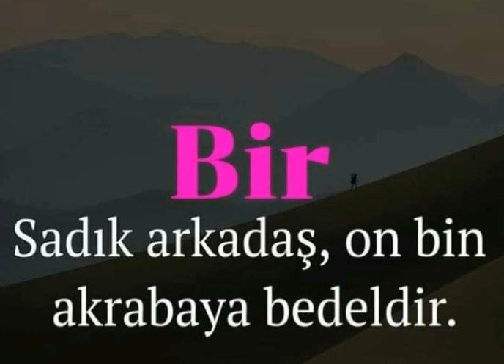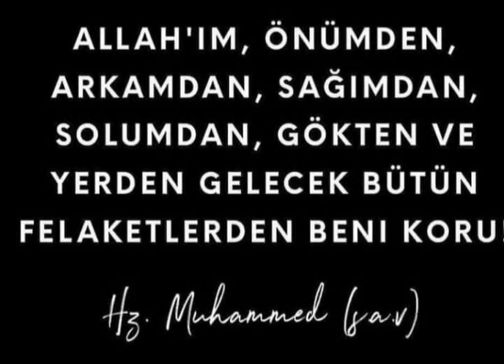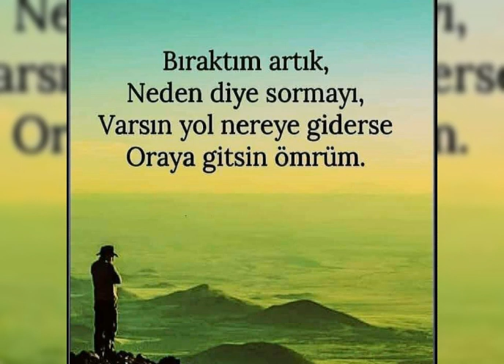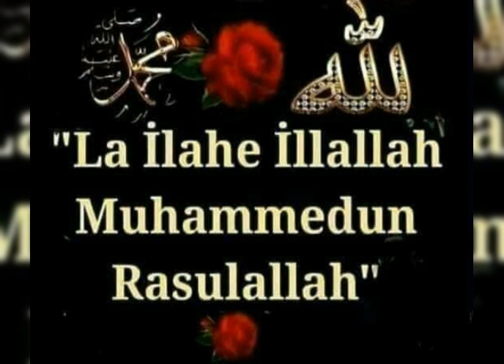EN YENİ ❤ GÜZEL SÖZLER ANLAMLI MEVLANA SÖZLERİ 🌹 ETKİLEYİCİ🌹ANLAMLI🌹RESİMLİ🌹2022EN YENİ ÖZLÜ SÖZLER🌹